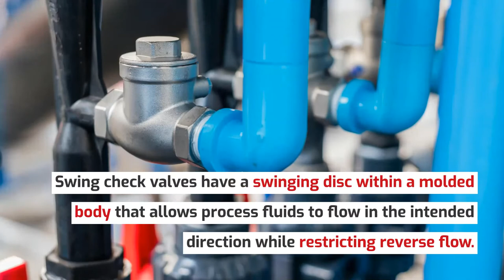Wafer Check Valve vs Swing Check Valve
The TVI team reviews wafer check valves versus swing check valves, comparing their advantages, disadvantages, and applicable industries.